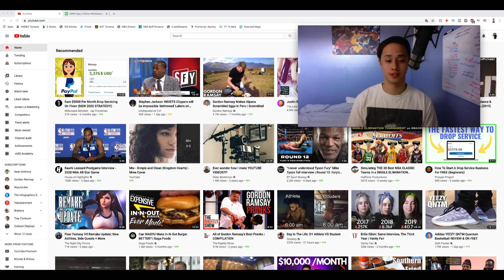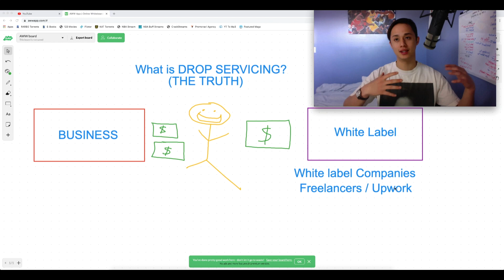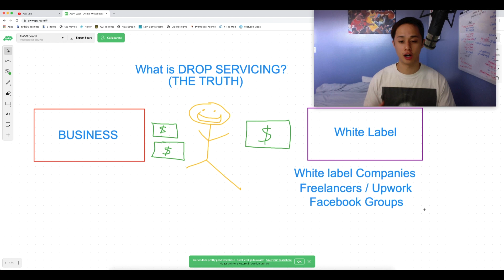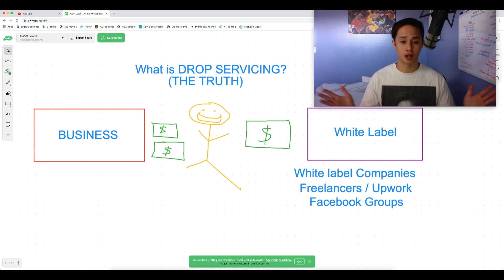HOW TO DO SMMA DROP SERVICING (THE GOOD & THE BAD)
Is drop servicing a good business model for you to try this year in 2020? I'm going to tell you my opinion on drop servicing your social media marketing or digital marketing agency !!!

‘How I Grew My 6 Figure Agency In Less Than 12 Months’ FREE TRAINING WORKSHOP

JOIN MY PRIVATE FACEBOOK GROUP FOR FREE RESOURCES FOR YOUR AGENCY

LEAVE A COMMENT & LET ME KNOW WHAT VIDEO I SHOULD MAKE NEXT